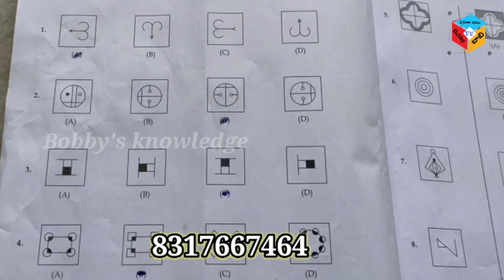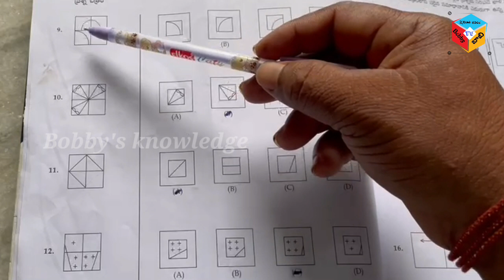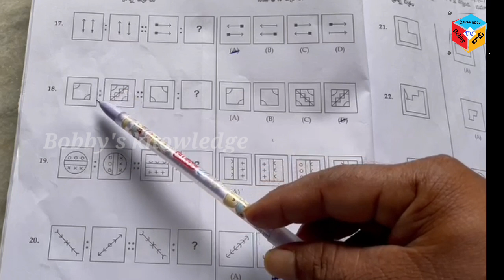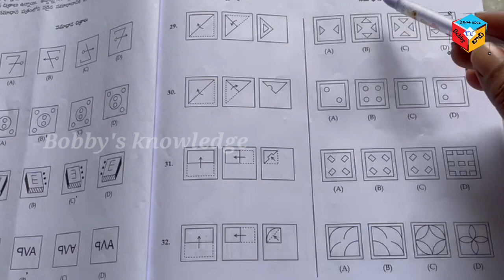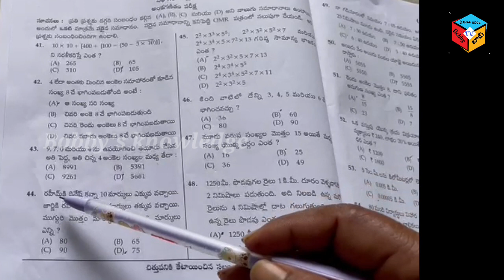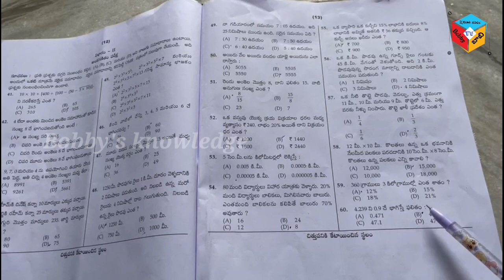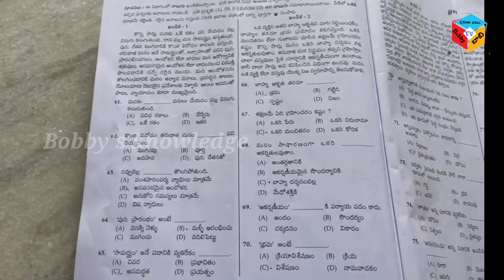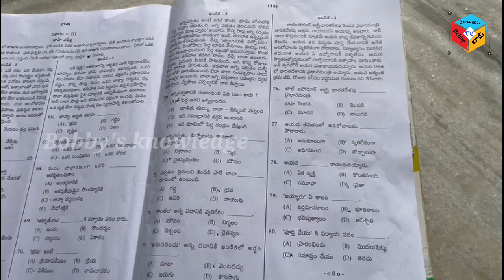Navodaya entrance exam 2023 key